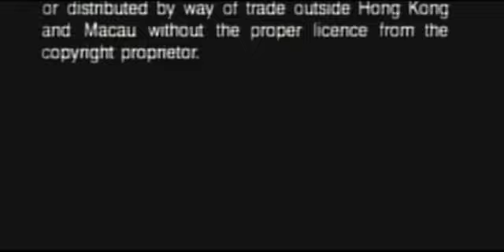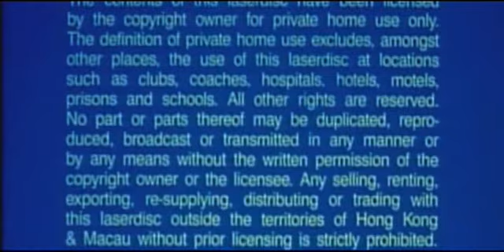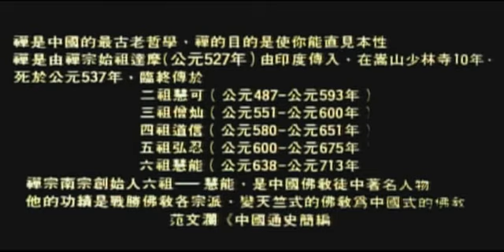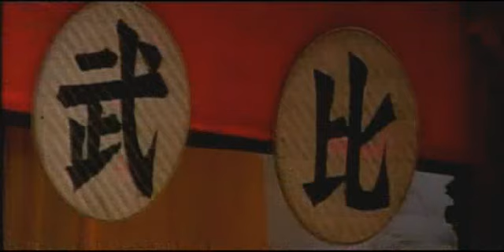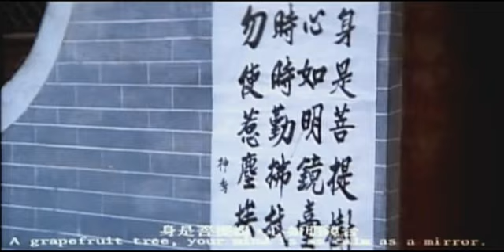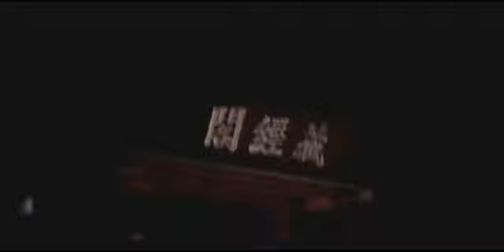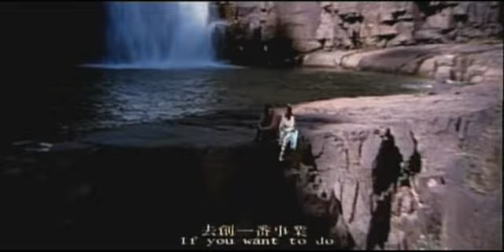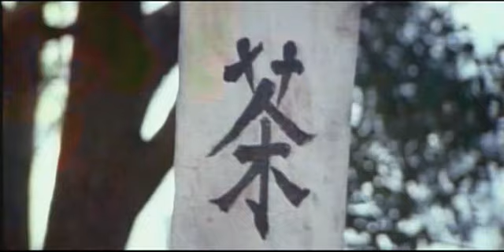Шестой мастер Дзен / Zen Master 6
Настоятель храма По Чи Лам вот-вот умрет и поэтому должен назначить преемника. Агрессивный и вспыльчивый Сан Сау кажется главным претендентом, но настоятель отдаёт предпочтение более сдержанному Вай Нану. Будучи на смертном одре, настоятель вручает священную тунику храма Вай Нану и отпускает его за пределы храма. Сан Сау и его союзники полны решимости вернуть тунику.